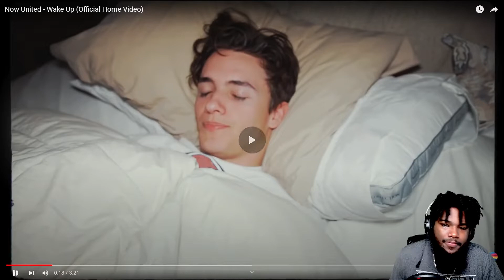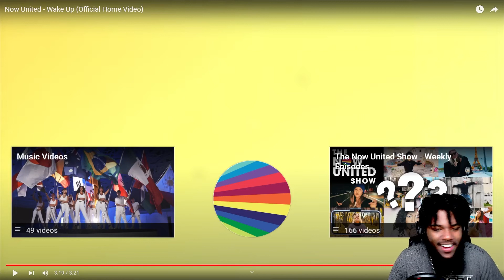Now United - Wake Up (Official Home Video) | REACTION!